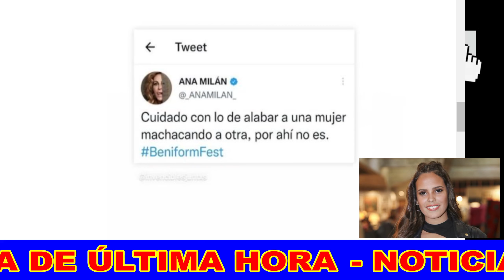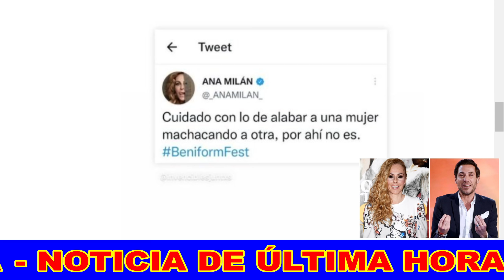BRUTAL REACCIÓN de Rocío Flores a la serie de Rocío Carrasco y Sálvame Montealto: Regreso a la casa